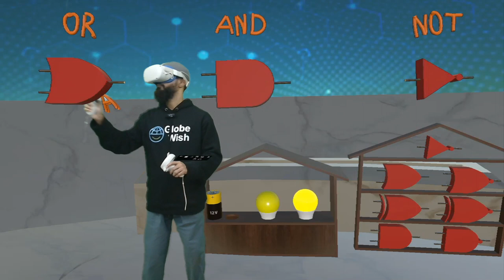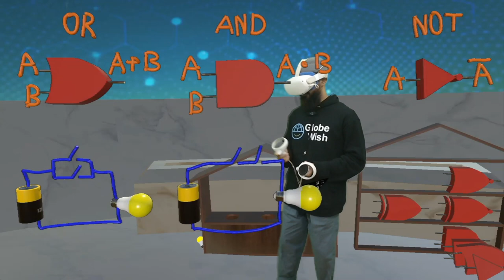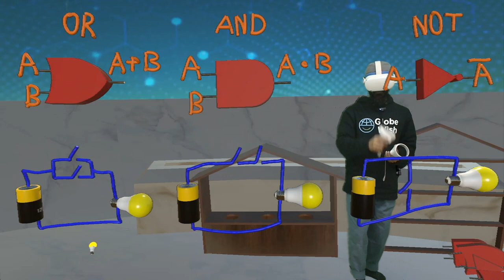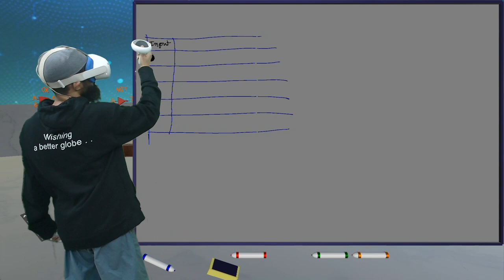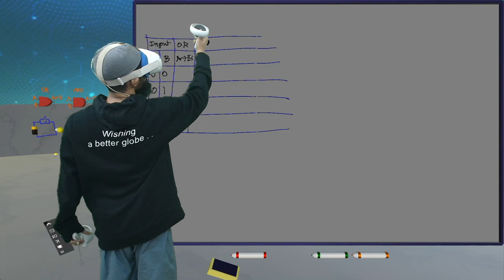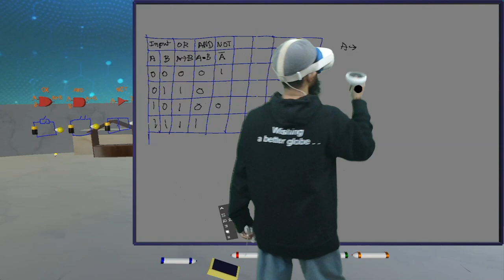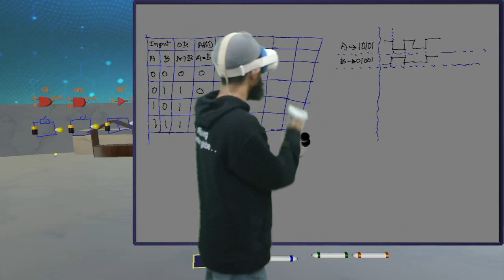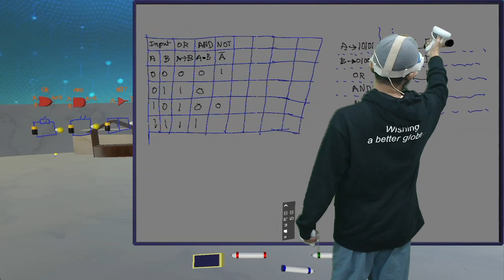মৌলিক গেইট | Basic Gate | Logic Gate | HSC ICT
মৌলিক গেইট | Basic Gate | Logic Gate | HSC ICT @GlobeWishLearn